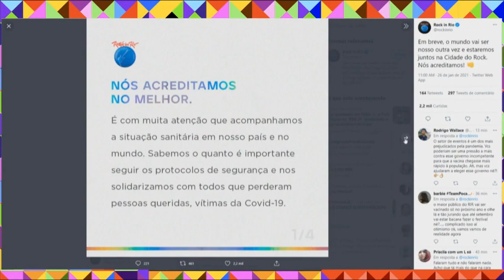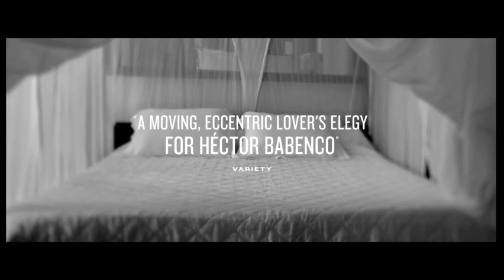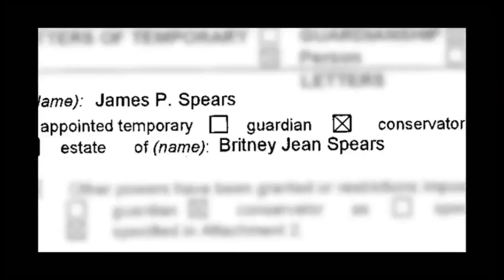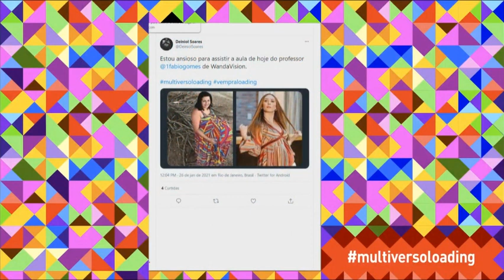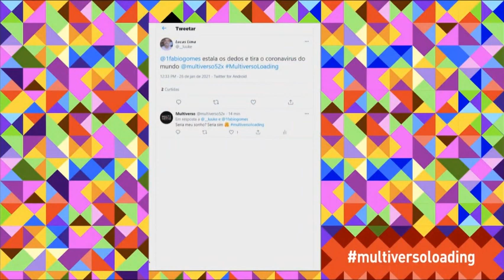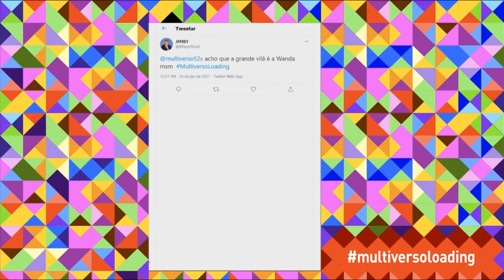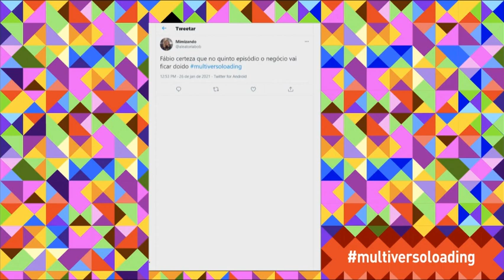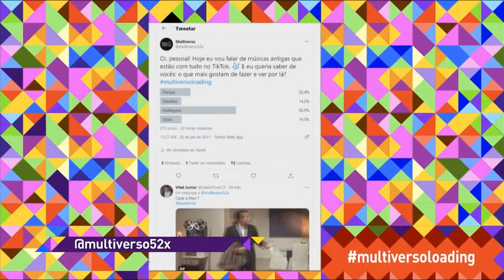Programa Multiverso | N°36 - Rock in Rio, WandaVision + Novidades | 2021 loadıng˙ (Completo)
Programa Multiverso | N°36 | loadıng˙ (Completo)

MULTIVERSO - Rock in Rio, Musical HAMILTON, WandaVision e Novidades do Dia.

Bloco 1 - Todo mundo ligado no Multiverso para conferir as novidades e a Brubs Swift traz as melhores notícias, incluindo confirmação de data do Rock in Rio.

Bloco 2 - Já ouviu falar de Daveed Diggs? Se você assistiu Hamilton, sabe de quem estamos falando. De qualquer forma, a Helena trouxe tudo o que você precisa saber sobre a vida deste ator e cantor.

Bloco 3 - Será que dá pra chamar de "professor" Fábio Gomes? Pelo sim ou pelo não, nosso apresentador deu uma pequena aula sobre WandaVision e o terceiro episódio que embarca na temática dos anos 70.

Bloco 4 - Fábio Gomes responde algumas perguntas sobre WandaVision e Jejé Pinheiro fala sobre algumas músicas que viralizaram no app TikTok.

FICHA TÉCNICA
Programa: Multiverso Loading | N°36.
Apresentadores: Mari Ayrez, Fernanda Pineda e Fábio Gomes.
Data de Exibição: 26/01/2021.

0:00 - Multiverso Bloco 1
22:15 - Multiverso Bloco 2
41:11 - Multiverso Bloco 3
1:04:39 - Multiverso Bloco 4

loadıng˙fans.

✦ LOADING TV ✦
A Loading foi um canal de TV brasileiro com programação diária, ao vivo sobre cultura pop, esports, games, animes, tokusatsu, kpop, kdramas e mais, tanto na TV aberta, quanto na fechada e na internet entre 07/12/2020 a 27/05/2021.